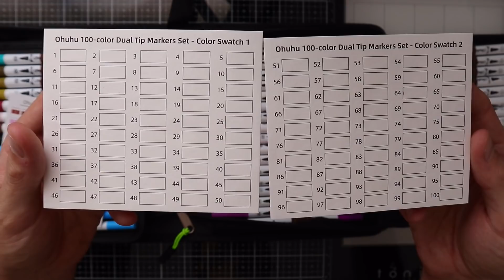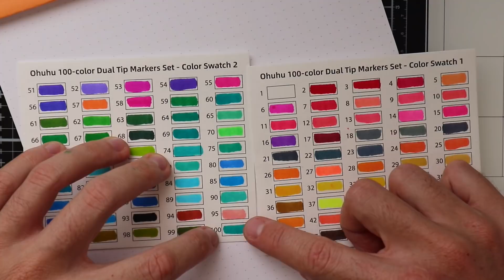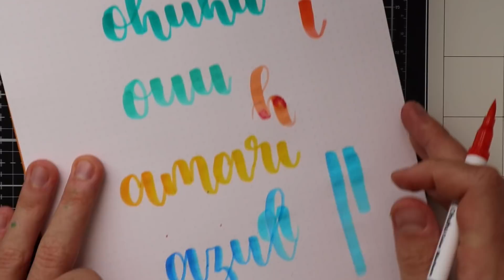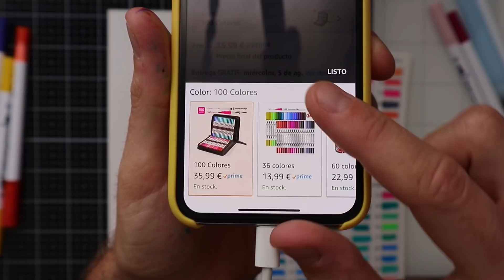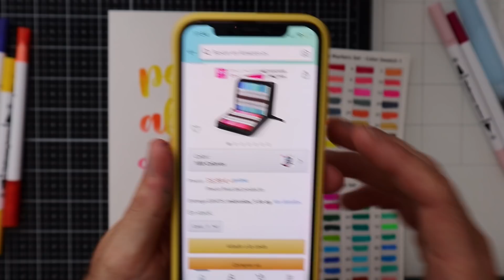LOS ROTULADORES PARA LETTERING MÁS BARATOS | ¿Merecen la pena? | OHUHU DUAL BRUSH PENS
▶ Rotuladores de punta de pincel Ohuhu 100